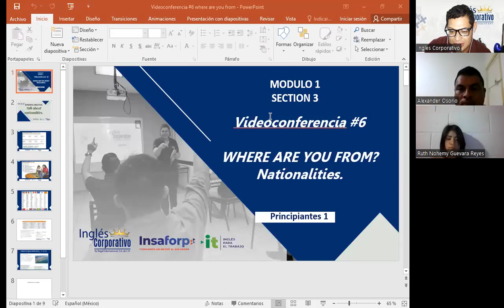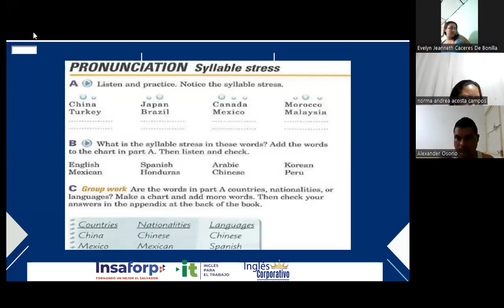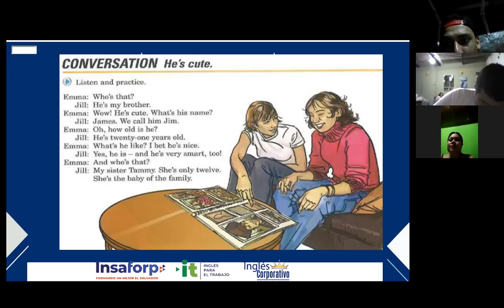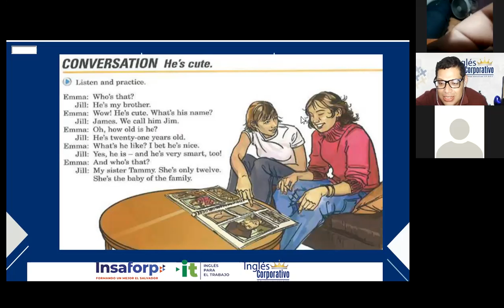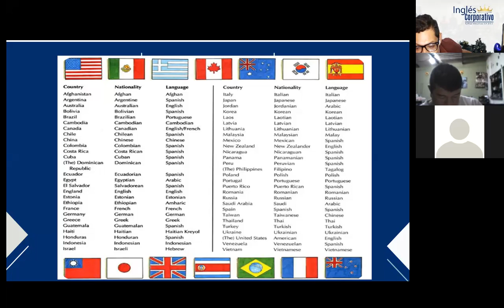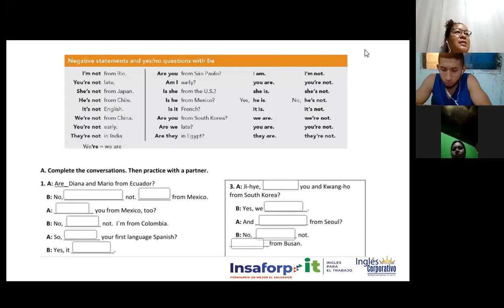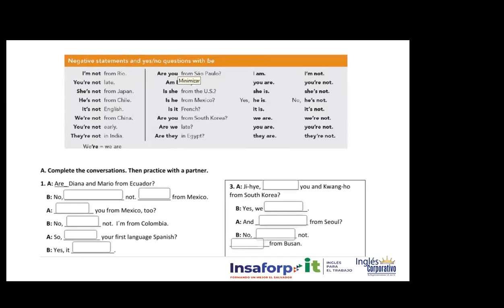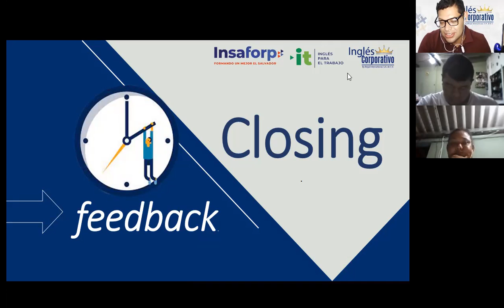Inglés Corporativo- 12-09-2022-Nationalities.